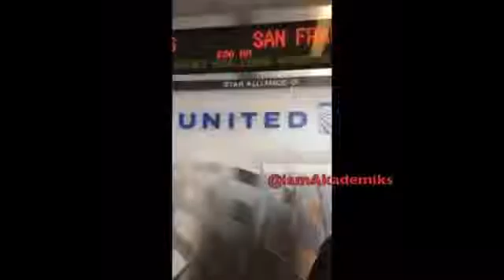Wale Misses Flight And Goes Off On Airport Employees (Street News Tv)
Wale Misses Flight And Goes Off On Airport Employees